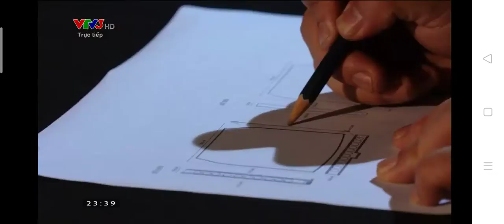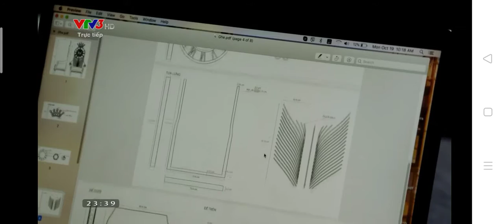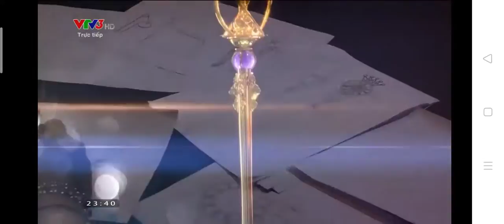Khoảnh khắc Hoa Hậu Việt Nam 2020(2)